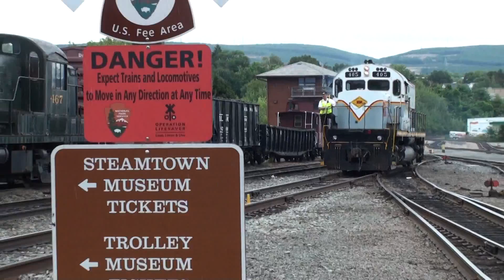Railfanning at Steamtown Railfest 2017(9/2/17)